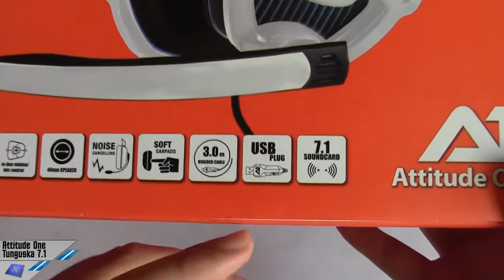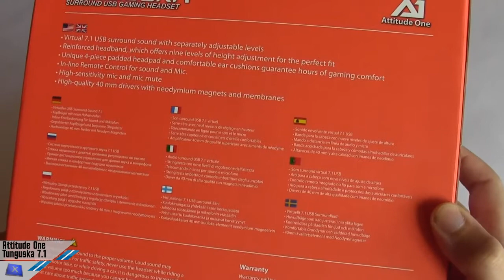Headset 7.1 Attitude One Tunguska [Unboxing]